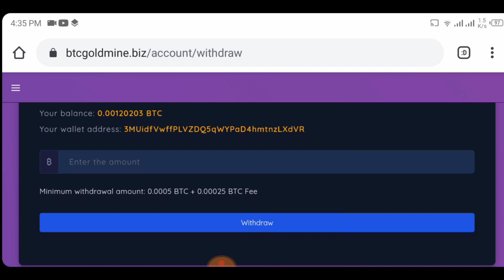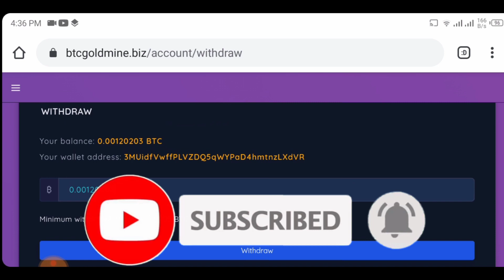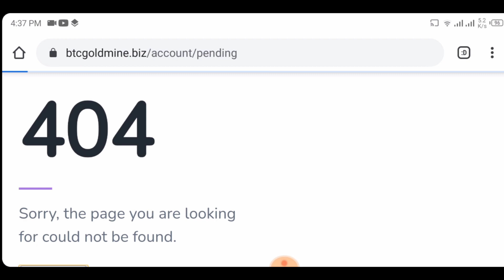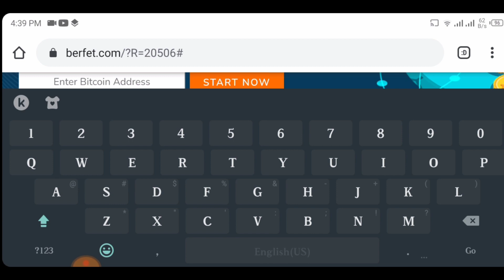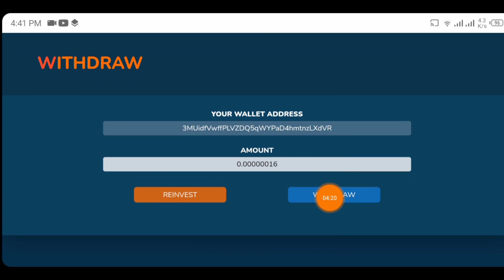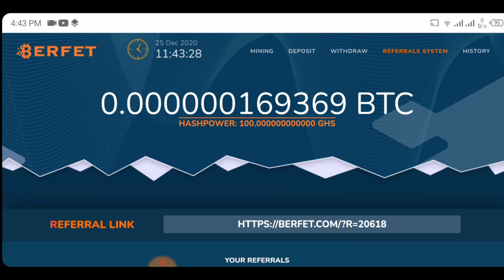New Free Best Bitcoin Mining Site 2021, Earn Daily 0.08 BTC, Best Free Bitcoin Earning Site 2021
Search In telegram.

◉  ▬▬▬: Technical Zeeshan :▬▬▬

Video Cover.
Free bitcoiandroid
Earn bitcoin